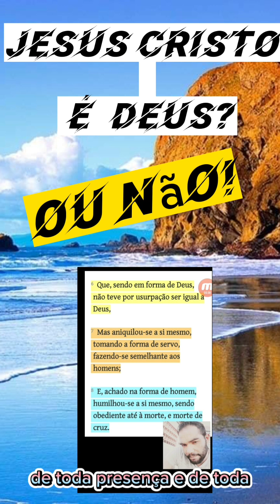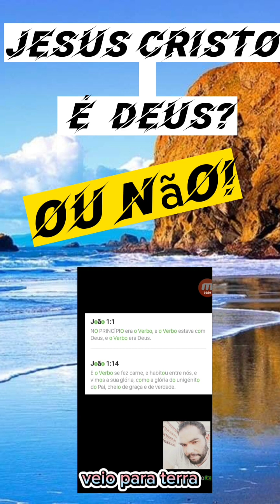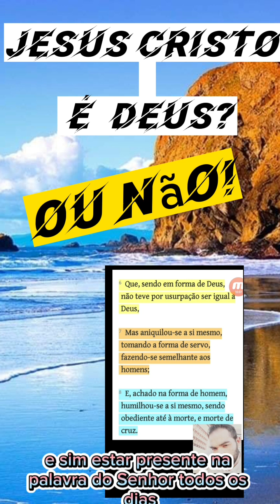No princípio era o Verbo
Filipenses 2:5-8  De sorte que haja em vós o mesmo sentimento que houve também em Cristo Jesus,
Que, sendo em forma de Deus, não teve por usurpação ser igual a Deus,
Mas aniquilou-se a si mesmo, tomando a forma de servo, fazendo-se semelhante aos homens;
E, achado na forma de homem, humilhou-se a si mesmo, sendo obediente até à morte, e morte de cruz.

João 1:1-2  NO PRINCÍPIO era o Verbo, e o Verbo estava com Deus, e o Verbo era Deus.
Ele estava no princípio com Deus.